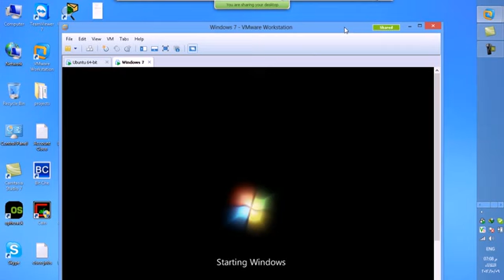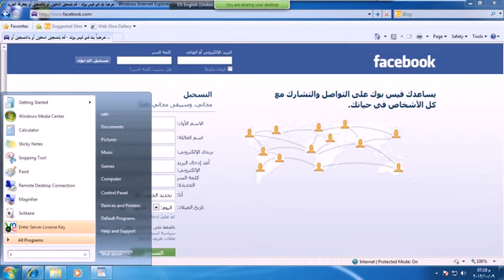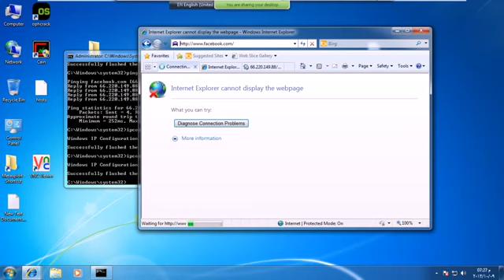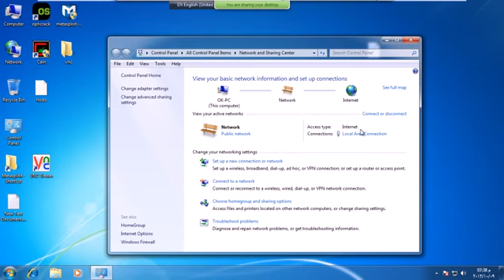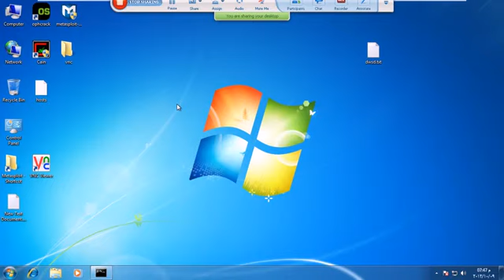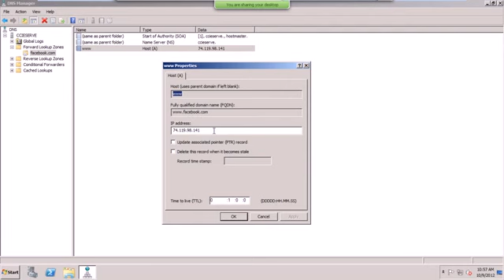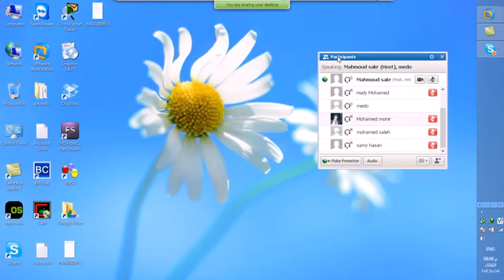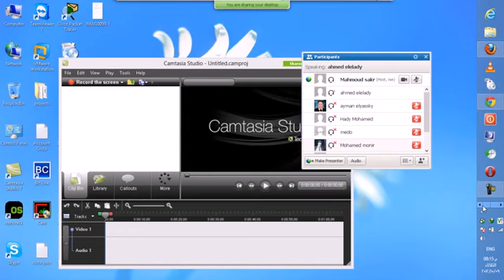دورة الهكر الأخلاقي المحاضرة 6 الجزء الثاني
دورة الهكر الأخلاقي المحاضرة 6 الجزء الثاني | Certified Ethical Hacker CEH v7 Lecture 6 Part 2
لتحميل الدروة كاملة
أرشيف الدروس
دروس عربية ودورات كاملة و كتب الكترونية بروابط تحميل مباشر اكبر ارشيف للدورس العربية و الأجنبية